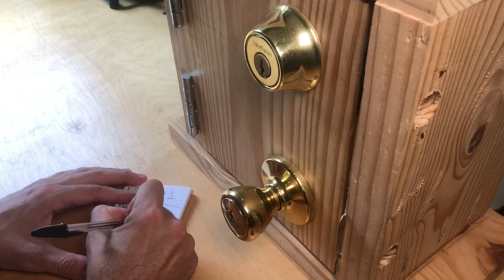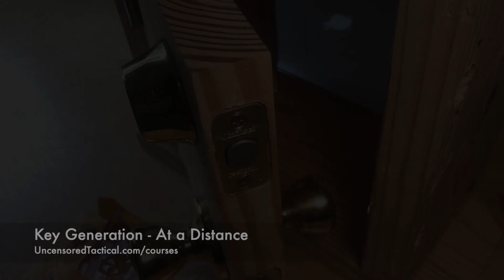Key Generation at a Distance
Even if you're not on scene, you can STILL use Key Generation to gain access into locked obstacles! Visit our home page to get access to our training courses and to our online store and more!
UncensoredTactical.com